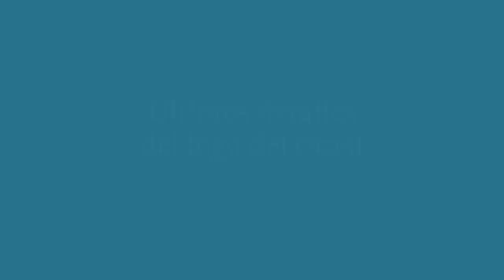FINALIZANDO EL LOGO DEL CANAL "TIGRE CON ÓLEO"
Les comparto un poco de lo que se hacer espero que me apoyen para seguir pintando
TUTORIAL DE COMO PINTAR UN CUADRO CON ACRÍLICO

pintar es mi pasión ayúdame a lograrlo